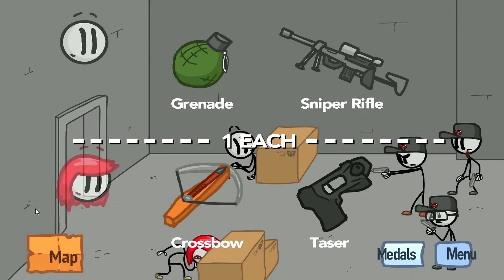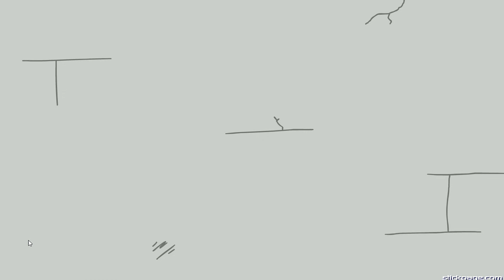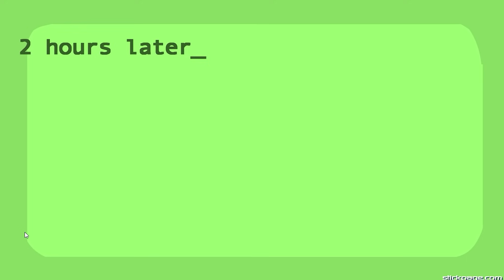PALITEX NA FUGA DO COMPLEXO (Henry Stickman Fleeing The Facility)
Palitex fugindo do complexo com sua amiga!!!

🌵 Deixe aquele jóinha se gostar do vídeo!

🎮 HENRY STICKMIN